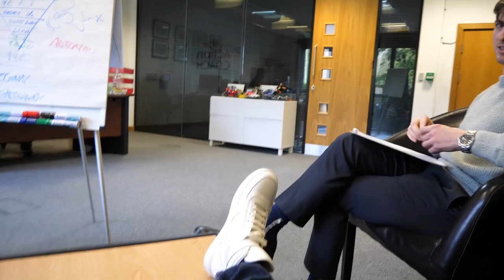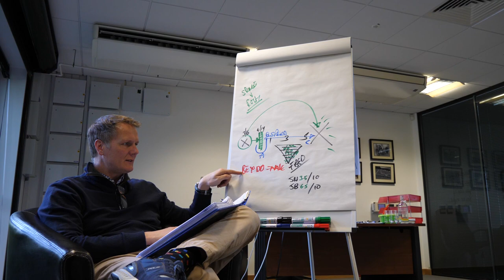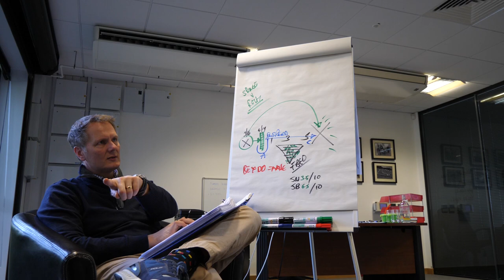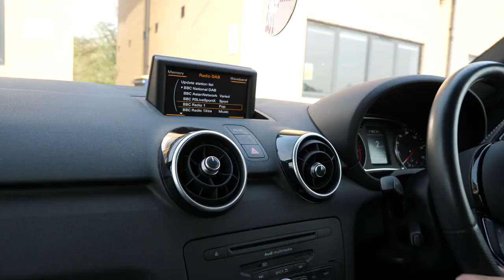Does Age Matter In Business? (HUGE VLOG) - The Entrepreneur Vlog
A question we are always asked is whether age is a factor in business success. If you are a younger entrepreneur it can often be tough to get your foot in the door however, don't let your age stop you. Josh discusses a couple of ways he managed this issue when he was starting his business career.

Josh visits The Celtic Manor also in this vlog which is the hotel his mentor Sir Terry Matthews owns.